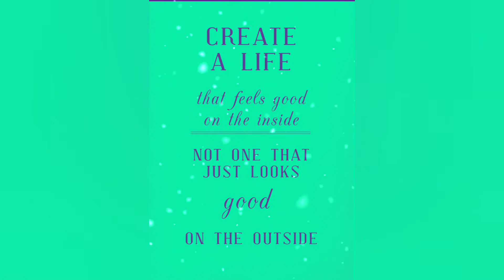LIFE QUOTE💕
QUOTES